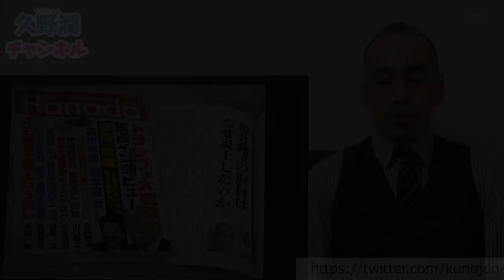『坂の上の雲』は間違いばかり？！"司馬史観"に毒された乃木希典像から目覚めるためにこの一冊を。『乃木希典と日露戦争の真実 ～司馬遼太郎の誤りを正す』｜3月10日「陸軍記念日」｜久野潤チャンネル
【動画の内容】
■久野潤（くのじゅん）　歴史学者／大阪観光大学講師

昭和55年大阪府生まれ。慶應義塾大学総合政策学部卒業、京都大学大学院法学研究科国際公共政策専攻修了。専門分野は近現代日本の政治外交とその背景思想で、大阪国際大学・皇學館大學・名城大学の非常勤講師を経て、現在は大阪観光大学国際交流学部専任講師。学術研究以外にこれまで500社以上の神社と350名以上の戦争経験者を直接取材・調査し、著書や雑誌記事を執筆。